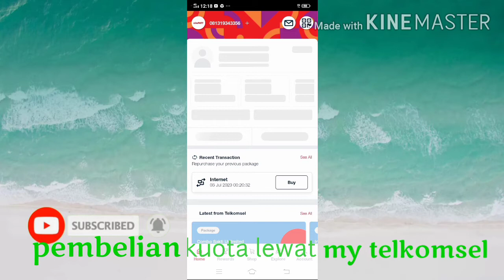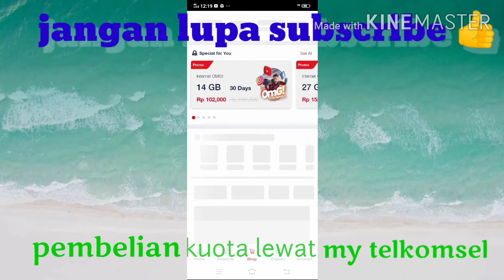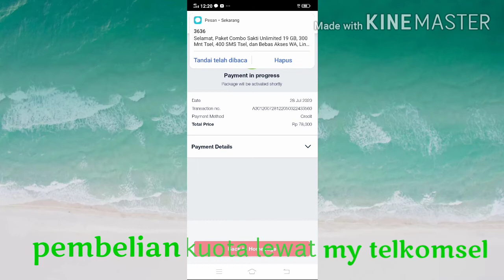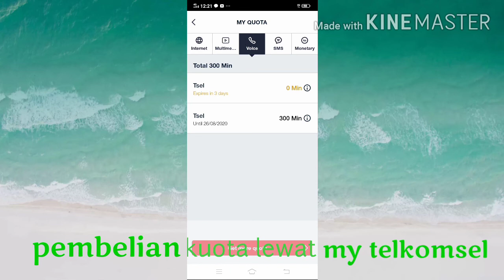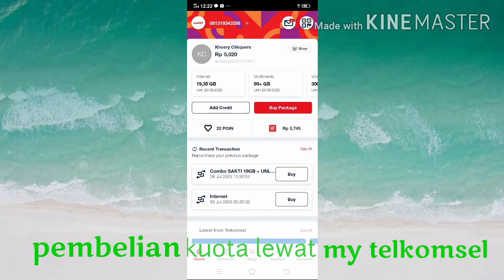Cara MUDAH ISI paket kuota di MY TELKOMSEL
Divdio ini menerangkan atau menjelaskan tutorial isi paket kuota melalui aplikasi my TELKOMSEL ,nikmati berbagai kemudahan dimy Telkomsel mulai dari isi pulsa ,paket data ,paket yutube ,paket combo dan msih bnyk yg lainnya . Ayo sgera gunakan aplikasi my TELKOMSEL dihp mu skrg juga ,dan dkung Chanel ini agar berkembang kaka Samia 90, Cara isi paket kuota ,Cara beli paket kuota,Cara pengisian paket data